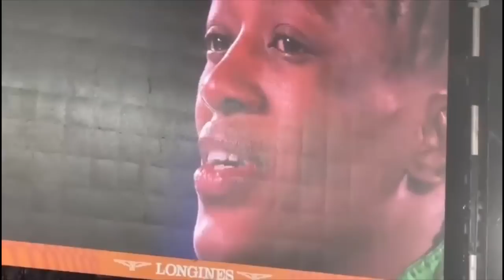Nigerian Wrestler, Odunayo Adekuoroye Defeats India Anshu to Win Gold To Defend Commonwealth Title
Nigerian Wrestler, Adekuoroye Wins Gold To Defend Commonwealth Title |

Nigerian wrestler, Adekuoroye, was just too good for Anshu Malik in the final.

3rd consecutive GOLD for Adekuoroye.

Nevertheless, a good showing by Malik to clinch the silver for India..

Nigeria's winning streak is confirmed with Odunayo Adekuoroye getting Nigeria's Sixth Gold. One by one, we shall overcome all obstacles fashioned against Nigeria. Congratulations to Nigeria and to the indefatigable youths.